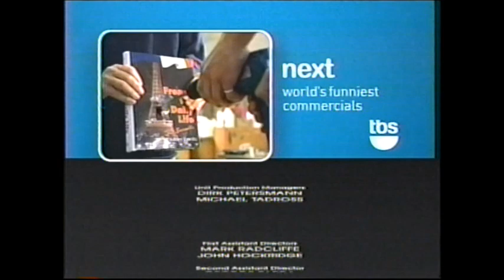Ghost (1990) End Credits (TBS 2006)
That random moment of the TV Guide on screen. I hit the button randomly as i would do less of times. Still fun to see this.